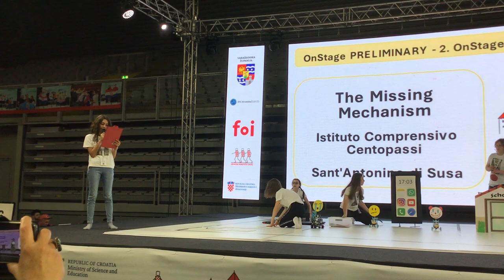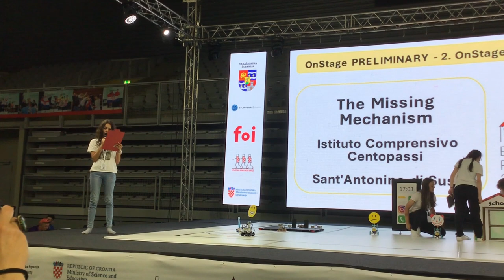The Missing Mechanism - Presentazione del team e della performance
La squadra The Missing Mechanism dell'IC Centopassi di Sant'Antonino di Susa ai campionati europei di robotica Robocup Junior Croazia 2023 conquista il secondo posto nella categoria OnStage Preliminary con una performance sul cyberbullismo.